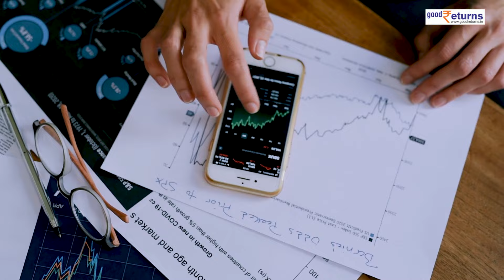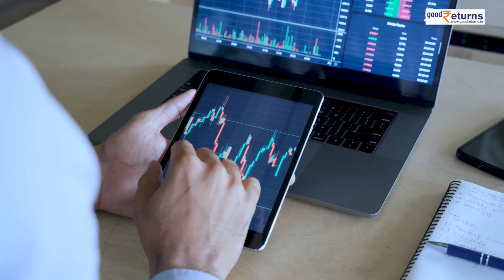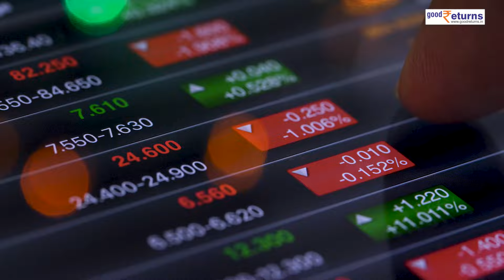Kotak Bank Share Crash! Uday Kotak के डूबे 1.3 बिलियन डॉलर, RBI एक्शन का असर| GoodReturns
शेयरों में गिरावट से कोटक महिंद्रा बैंक के फाउंडर और नॉन एग्जीक्यूटिव डायरेक्टर उदय कोटक की नेटवर्थ में भी भारी गिरावट देखने को मिली. ब्लूमबर्ग बिलिनेयर इंडेक्स के मुताबिक उनकी नेटवर्थ में गुरुवार को 1.24 अरब डॉलर यानी करीब 10,328 करोड़ रुपये की गिरावट आई.

                ~PR.147~ED.148~GR.121~HT.96~